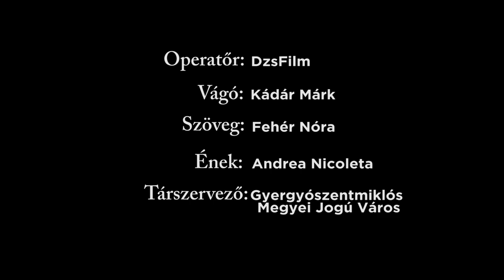Városi gólyabál 2018 Gyergyószentmiklós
Szöveg : Fehér Nóra

Eredeti alap : Axwell /\ Ingrosso - More Than You Know